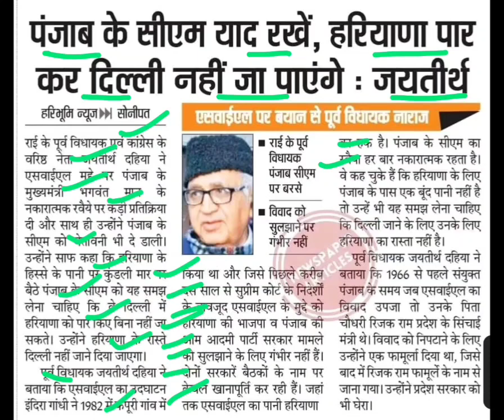पंजाब के सीएम याद रखें हरियाणा पार कर दिल्ली नहीं जा पाएंगे,haryana punjabi syl nahar mudda,hkrnl